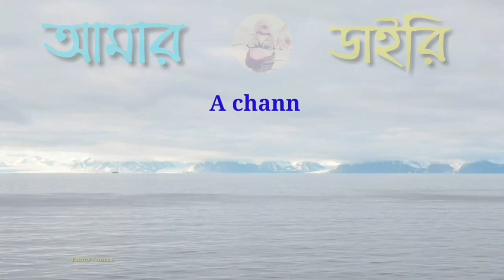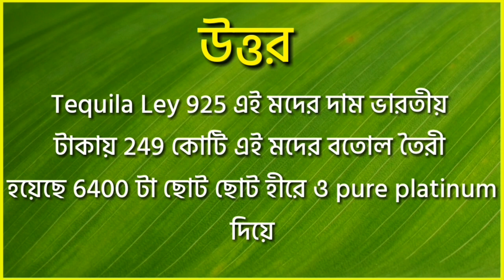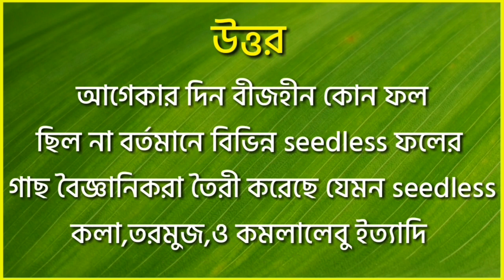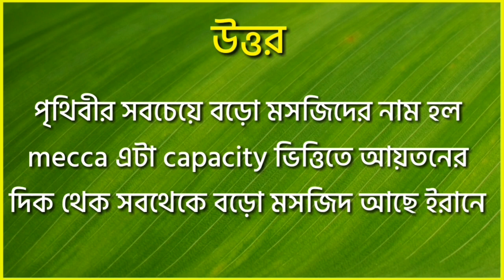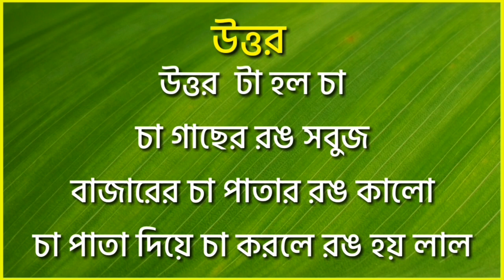মজার ধাঁধা/ধাঁধা/ধাধা/dada/dhadha/dhada video/bangla dhadha/bengali dhada/dhada/mind game bengali/10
🙂ভিডিওটি দেখুন আশাকরি সবারি ভিডিওটি ভালো লাগবে🙂

😁আজকের এই ভিডিওতে থাকছে কিছু মজাদার ধাঁধা যেগুলি আপনার বুদ্ধির পরীক্ষা নেবে

🤔উত্তর দেবার জন্য সময় দেওয়া হয়েছে ৫ সেকেন্ড
তারপর আপনাকে উত্তর টা জানিয়ে দেওয়া হবে

🙏ধন্যবাদ🙏

আমাদের ভিডিওটির কাছে পৌঁছনোর জন্য কিছু
Keyword নীচে দেওয়া হল👇👇👇👇👇👇👇

আমাদের চ্যানেলের ভালোকিছু ভিডিওটি নীচে দেওয়া হল ভিডিও গুলি দেখতে নীল রঙের লেখাগুলির উপর হাত দিন

এই ভিডিওটিতে ব্যবহৃত সমস্ত ছবি Pixabay.com থেকে সংগ্রহ করা হয়েছে।

ভিডিওতে ব্যবহৃত গানটি নেওয়া হয়েছে youtube creator studio থেকে।

Creator-সৌরভ দাস